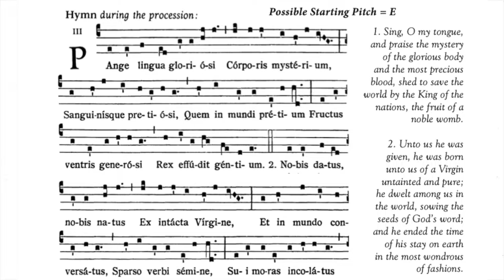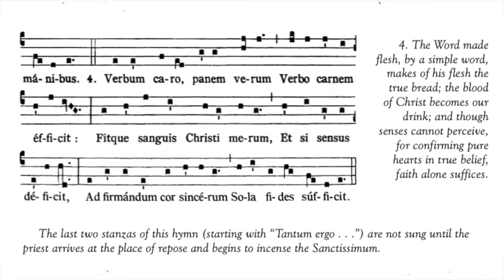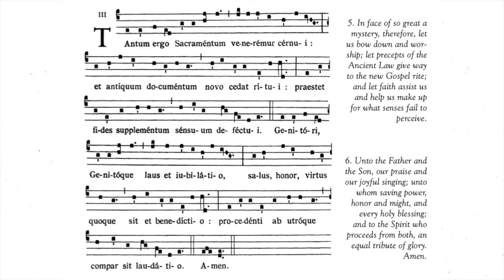Pange Lingua Gloriosi (Gregorian Chant)